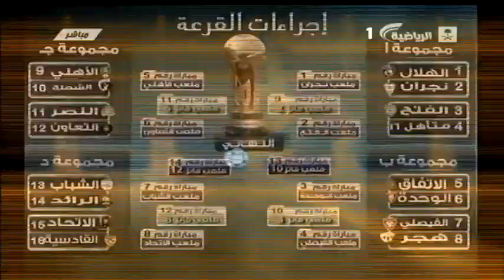تغطية لمراسم قرعة مسابقة كأس ولي العهد | لقاءات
ضيوف الحلقه : توفيق الخليفة و حمد الدبيخي